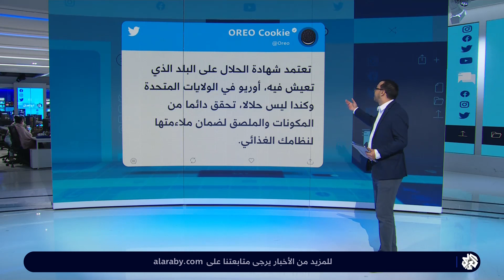حلال أم حرام؟ .. تصاعد الجدل مجدّدا بشأن بسكويت "أوريو" الشهير │ تواصل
تجدد الجدل مرة أخرى بشأن مكونات بسكويت "أوريو"، بعد نشر رئيس منظمة حماية المستهلك في الجزائر منشورا يدعي فيه أن البسكويت ليس حلالا.